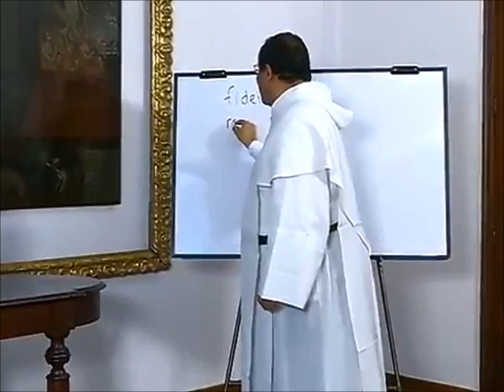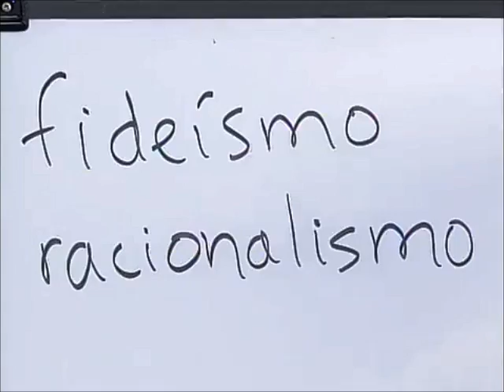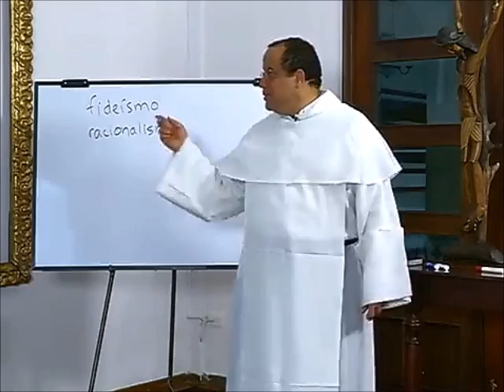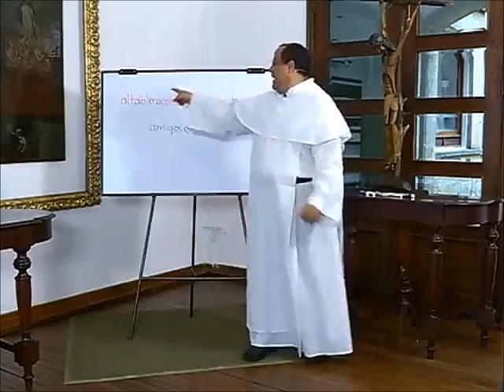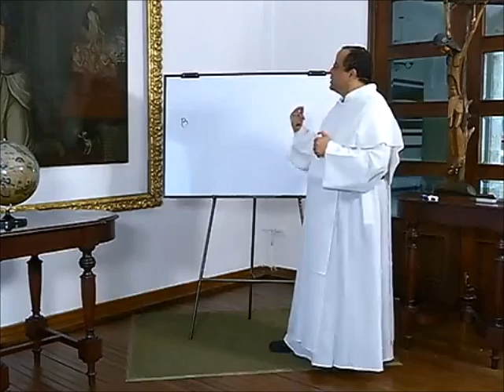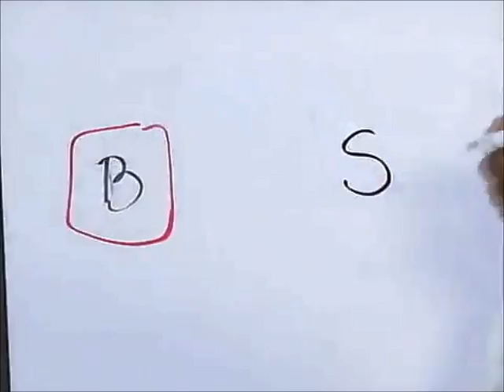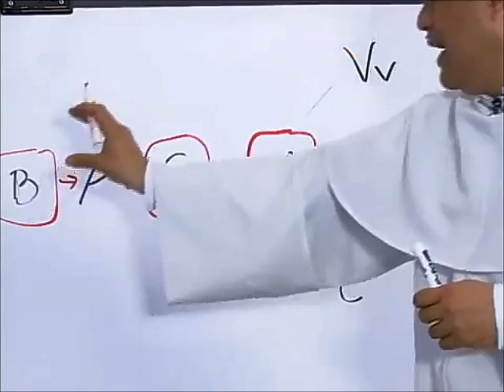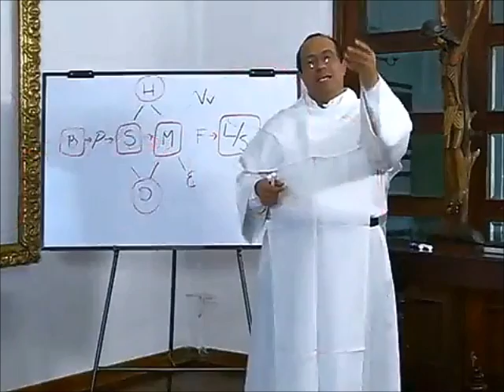ALTABLERO con FRAY NELSON, Serie 10, Cap. 02 de 13, ¿Se puede razonar la fe?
Capítulo 2

Aunque la fe no es un fruto de la razón tampoco es contraria a la razón, y por ello cualquier intento de presentar un conflicto entre razón y fe debe mostrar primero por qué las considera opuestas.